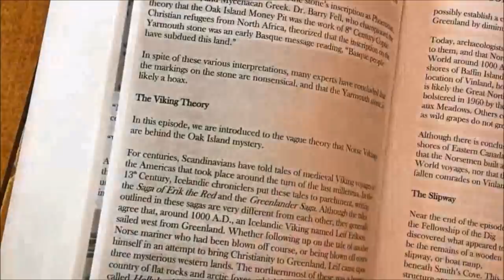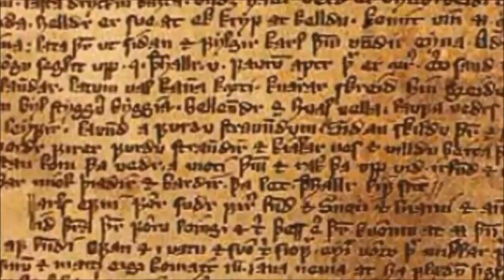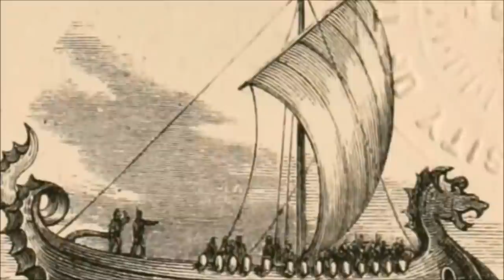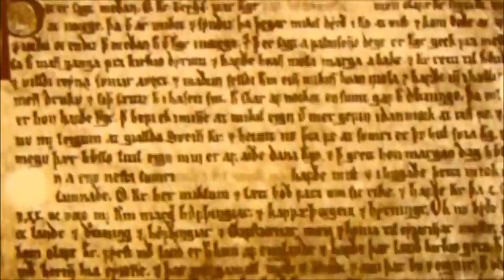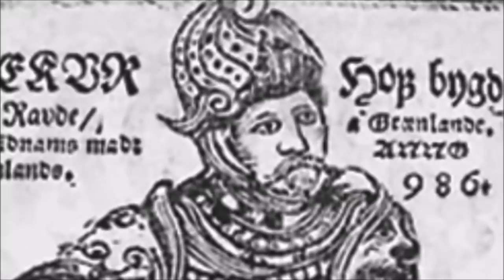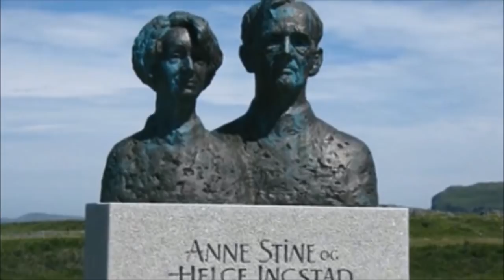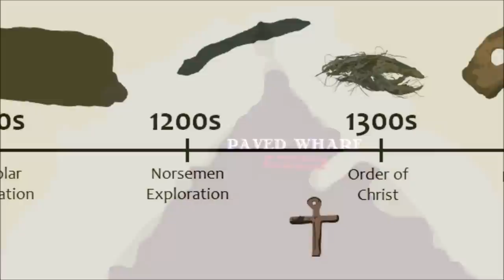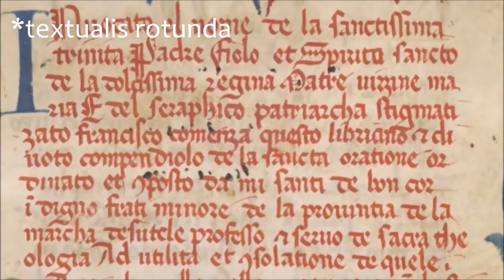Oak Island Theories: The Viking Theory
Are Norse explorers behind the mystery of the Money Pit? Here are the various legends, theories, and evidence surrounding this intriguing Oak Island theory.

0:00:00 – Introduction
0:02:47 – The Viking Age
0:04:45 – Norse Colonization of Greenland
0:05:58 – The Greenlanders’ Saga
0:06:46 – Bjarni Herjolfsson discovers the Americas
0:07:32 – Leif Erikson’s Expedition to Helluland, Markland, and Vinland
0:10:14 – Thorvald Erikson’s Voyage
0:12:08 – The Ghost of Thorstein Erikson
0:15:20 – Thorfinn Karlsefni’s Voyage
0:17:54 – The Vinland Massacre
0:21:54 – The Saga of Erik the Red
0:26:43 – The 1010 Battle of Vinland
0:29:22 – The One-Footer and the Skraeling Children
0:30:57 – Discovery of L’Anse aux Meadows
0:33:07 – Oak Island Evidence

The Oak Island Encyclopedia:

For Americans:

For Canadians:

For Britons:

For Australians: